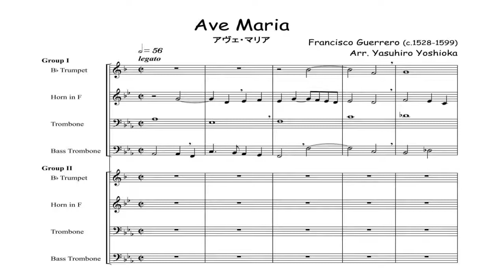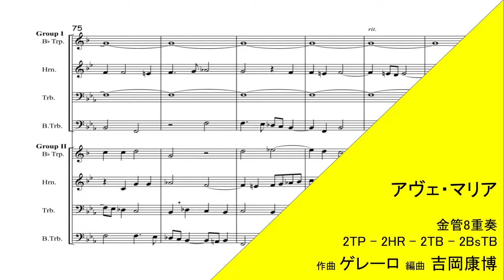【金管8重奏】アヴェ・マリア（ゲレーロ／吉岡康博）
【ｻﾝﾌﾟﾙｽｺｱ有】宗教歌の厳かな雰囲気を吉岡康博氏によるアンサンブルで。トロンボーン版はクワイアーとしてもお楽しみいただけます。

グレード 2.5

編成
【GroupⅠ】
Trumpet
Horn
Trombone
Bass Trombone
【GroupⅡ】
Trumpet
Horn
Trombone
Bass Trombone

▼トロンボーン8重奏版もございます